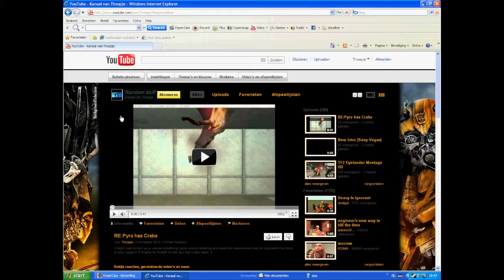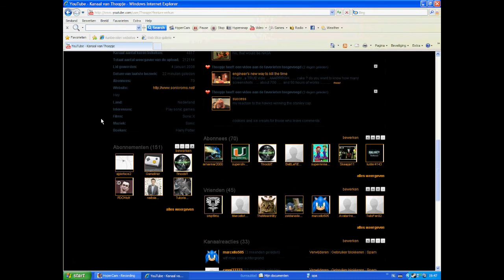70 Subscriber milestone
This Milestone was made very quickly because i already had 69 subscribers so i was a bit in a hurry to upload this at the right time